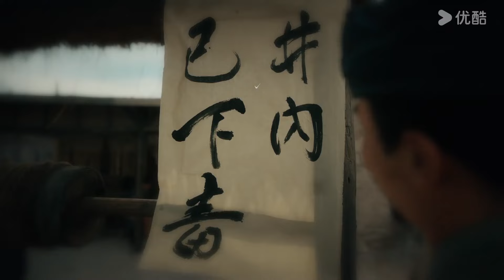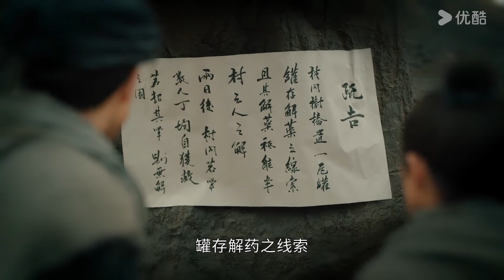Highlight EP27 | ความจริงของการเสียชีวิตทั้งหมู่บ้านปรากฏขึ้น | ตี๋เหรินเจี๋ยไขปมปริศนา | YOUKU